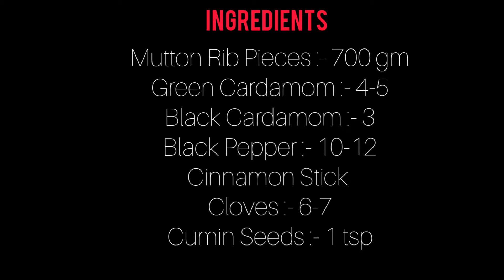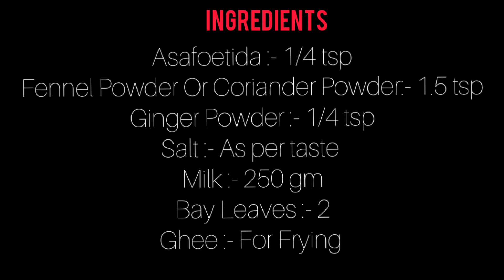Tabakmaaz Recipe | Special Mutton Recipe | Authentic Wazwan Recipe | Wurubal Recipe | Ramadan Recipe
Tabakmaaz/ Qabergarh is a traditional meat variety in kashmiri wurubal and wazawan . Both wurubal and wazwan are incomplete without Qabergah / Tabakmaaz . It is one of the most popular snacks or starter of kashmiri wuruba and wazawan . It is a lip smacking recipe made from lamb or sheep ribs , cooked with spices , milk and fried in pure ghee .
                  You can enjoy this even if there is no occasion .

Happy Cooking.